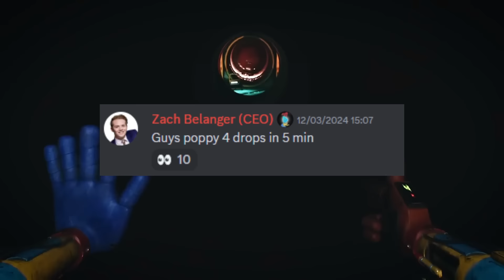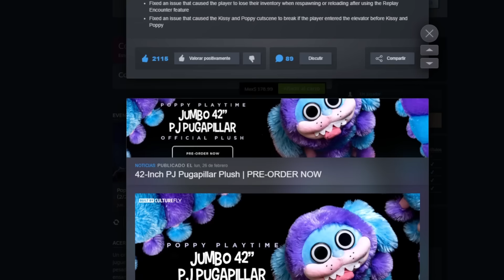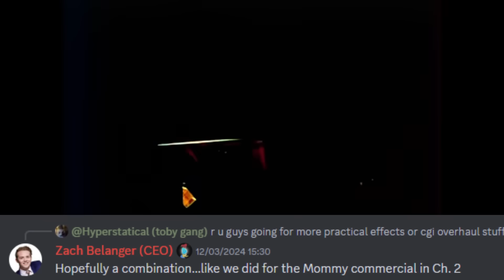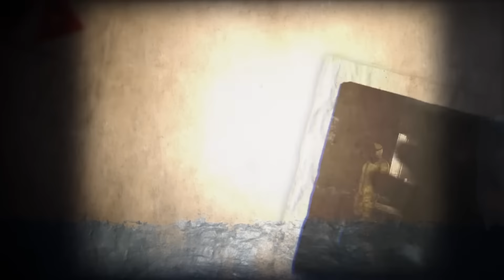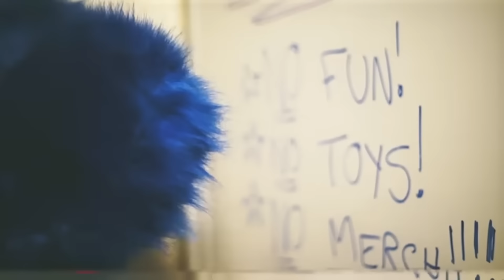CUANDO SALE LA PELICULA DE POPPY PLAYTIME CHAPTER 4 | TRAILER FAN MADE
Aun no hay FECHA DE LANZAMIENTO DE LA PELICULA DE POPPY PLAYTIME pero lo  mas probable es que este mismo año sepamos mas sobre la producción de esta Película y también sobre el futuro Lanzamiento de Poppy Playtime CHAPTER 4 pudiera ser estrenado este mismo 2024.

POPPY PLAYTIME CHAPTER 3 Fué todo un exito! muchos secretos y teorias siguen saliendo! Mob Entretainment sigue dando sorpresas y el CEO sigue revelando información muy importante.